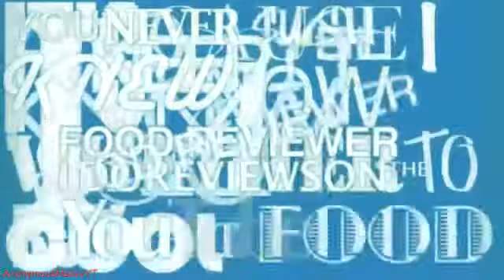NEWEST HTB LEAK (UGLY RAINBOW) + AMAZING TABGUI NCP BYPASS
Downloads (NEWEST RAINBOW SHIT) (try another link if one isn't working, reupload the fuck out of it so it stays on the internet):

MAKE SURE TO USE -noverify in launcher arguments

BACKUP VIDEO:

Anyone who has bought this client should chargeback because you literally got scammed.

kohi
hcteams
mcteams
hacker
how to
raidable
sotw
eotw
arcane cc
free
create
core
leaked
plugin
raid
raiding
factions
hardcore
hcfactions
ghost
undetected
undetectable
screenshare
ss
found
cheat
cheating
cheats
hacks
leaks
tutorial
install
deathban
lolitsalex
thatn3rd
painfulpvp
stimpay
stimpy
pvp
masterminecart
latenight
garbage
trash
server
kills
kill
servers
ranks
xturtle
hacked
buy
purchase
phaseclan
vape
vape.gg
found
mining
mine
xray
mod
mods
folder
texture
resource
pack
koth
conquest
tour
basics
v2
fall
falltrap
1v1
rolemine
no
premium
spanish
kit
kits
kitpvp
kithcf
kitmap
map
diamond
diamonds
bard
archer
rogue
miner
mine
fps
trailer
trapping
skid
skids
waypoints
waypoint
toggle
sneak
jigsaw
flux
cracked
crack
dramaalert
wurst
hypixel
flight
new
update
impact
future
Huzuni
forceop
op
end
nether
farming
citadel
grief
griefing
minecraft